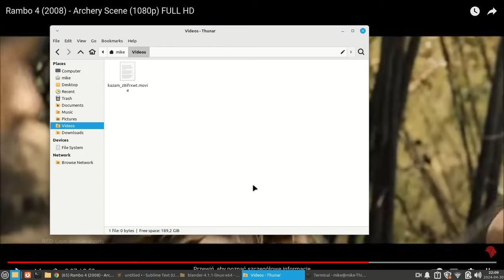Rambo 4 się nie wali. Wali z łuku i tyle.